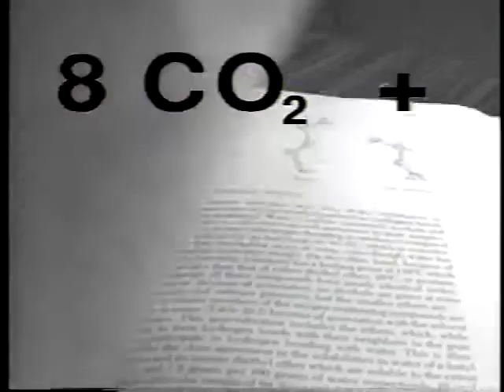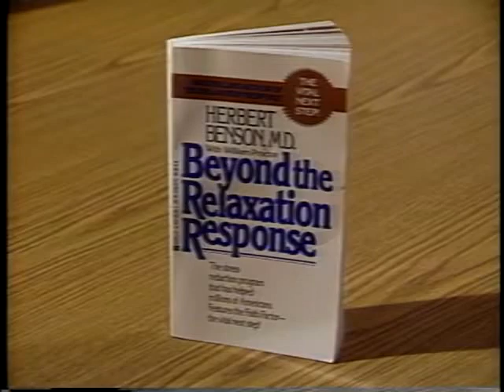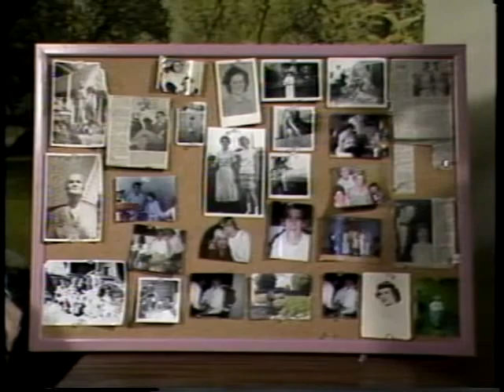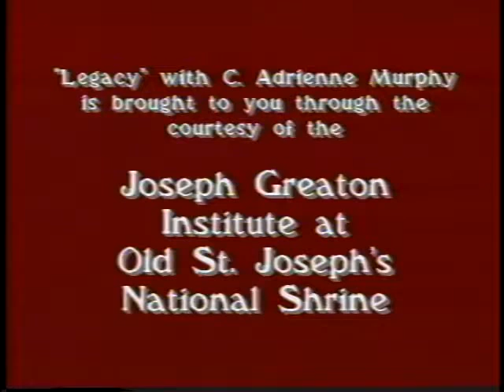Catholic Magazine ep 584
Magazine style program produced by the Delaware Valley Catholic Office of Television and Radio, to present stories of people living their faith.

Segments: Feature: Project LABS 1:22
                    Legacy: Anthony Visco 9:36
                    Check-Up: Dr. Kelly: Meditation, Not Medication 15:02
                    Feature: Alzheimer's Disease 19:46